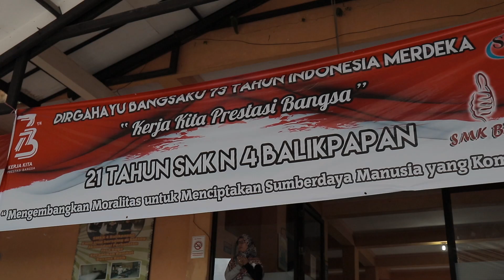Indonesia independence day 73 | SMK Negeri 4 Balikpapan | Canon EOS 800D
Perayaan HUT RI 73 dan HUT SMK Negeri 4 Balikpapan 21

lens :
- EF 50mm f1.8 STM
- EF-S 18-55mm STM
- EF-S 10-18mm STM